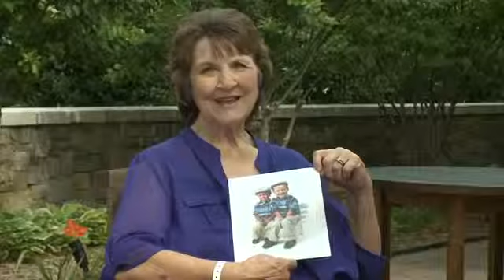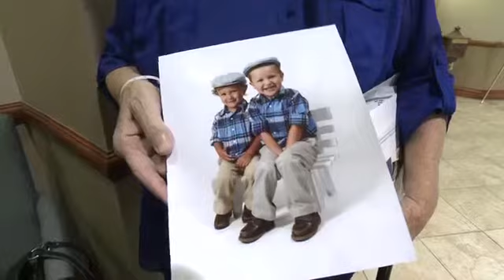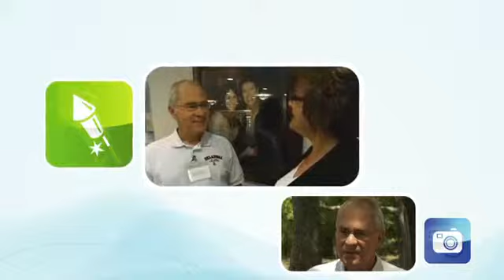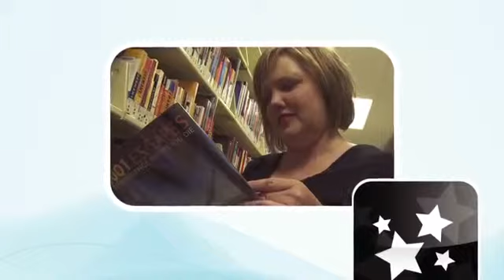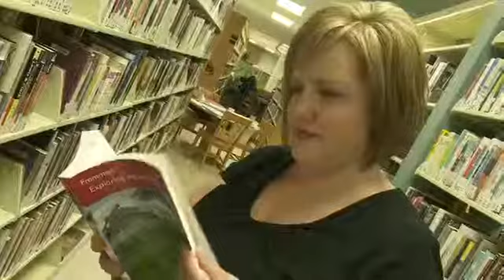2012 Celebrate Life at CTCA in Tulsa